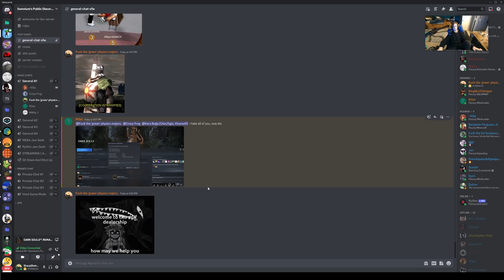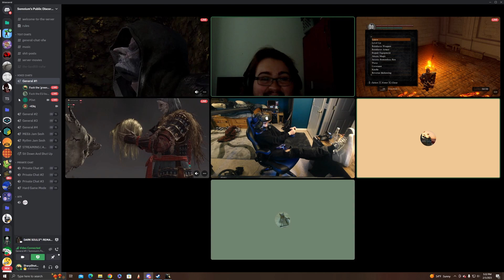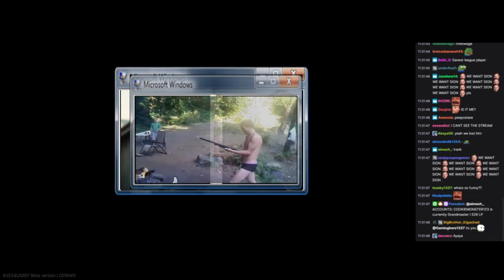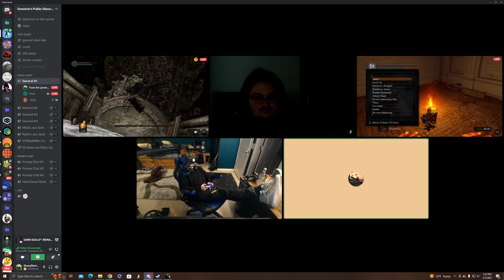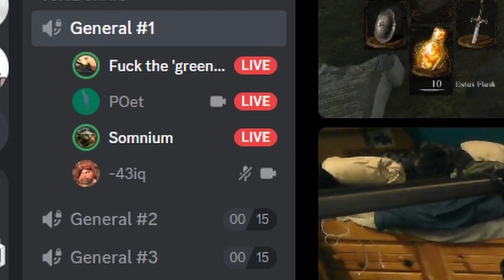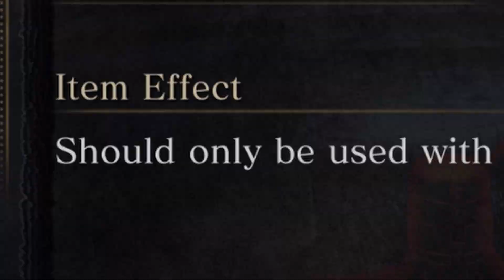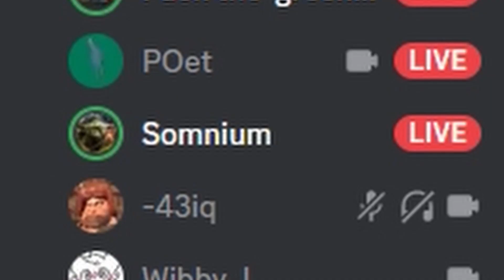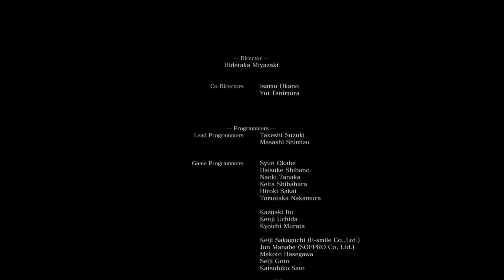Private Contractors Are The Future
If you thought one year of nothing would make a magnum opus; my bad lol.  Sorry for the long wait, was on that scholarship grind.  Now that it's done, the real grind can begin :D

Chapters
O&S Contracts: 00:00
Soulsborne Attaché: 02:24
Sunlight Contracts: 03:24
Supply Run GONE STUPIDLY WRONG: 04:10
Schizo Headhunter: 05:43
Humiliation Speedrun: 08:18
Literacy Attaché: 09:22
Random Ass Hollow: 09:48
Literacy Attaché: 10:08
The Age Of Dark: 10:51
The Age Of Woke Globalists: 12:29
Paradox Recruiter: 13:57
Undead Advisory Role: 14:11
Spacemaxxing Advisor: 16:01
Staminamaxxing Advisor: 18:00
A certain gif trend: 19:15
Sealclubbing Coalition: 19:24
Sentient Humanity: 20:22
Sealclubbing Coalition: 20:28
The Last Contract: 22:54